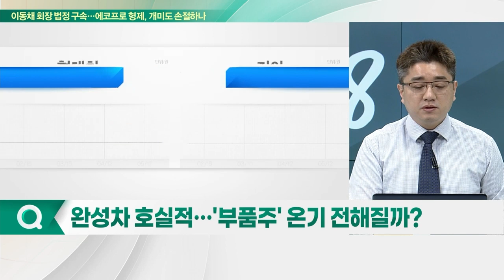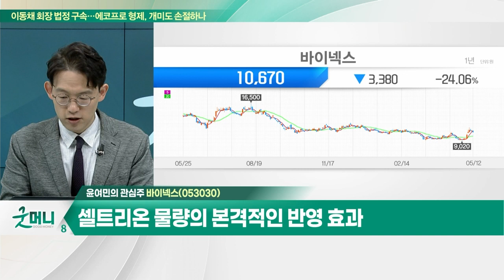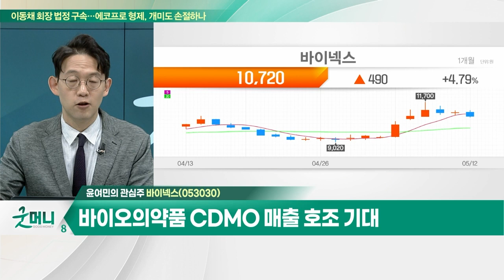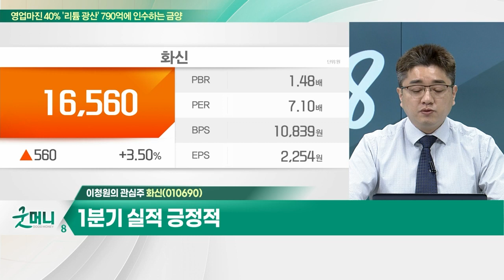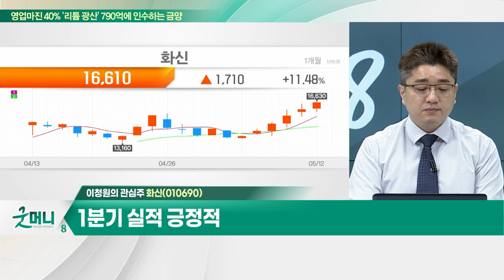바이넥스(053030)... 분기 사상 최대 실적 경신 / 화신(010690)... 샷시 매출 비중 60% 차지_개장 관심주 (20230512)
Q. 셀트리온 그룹주, 실적 기대… 낙관론 커질까?
Q. 완성차 호실적… '부품주' 온기 전해질까?

- 1분기 영업익 83억원… 전년비 218.2%↑
- 분기 사상 최대 실적 경신
- 셀트리온 물량의 본격적인 반영 효과
- 바이오사업부 수익성 대폭 개선
- 바이오의약품 CDMO 매출 호조 기대

화신(010690)
- 차량용 샷시 공급 기업
- 샷시 매출 비중 60% 차지
- 1분기 실적 긍정적